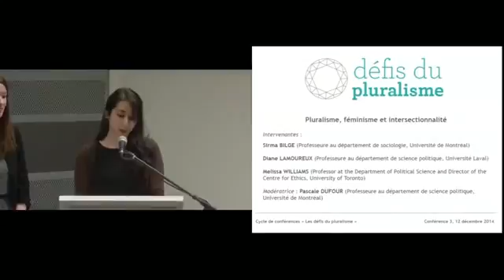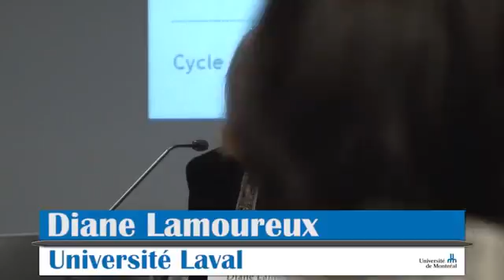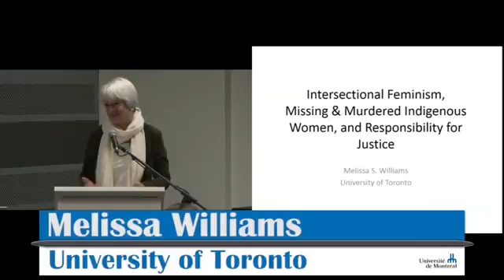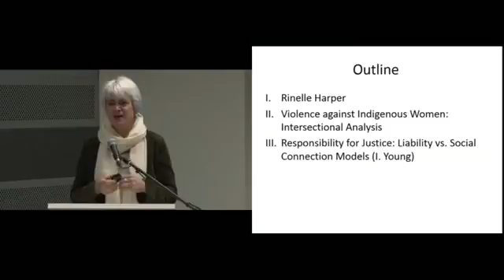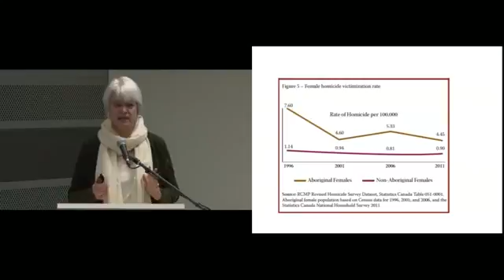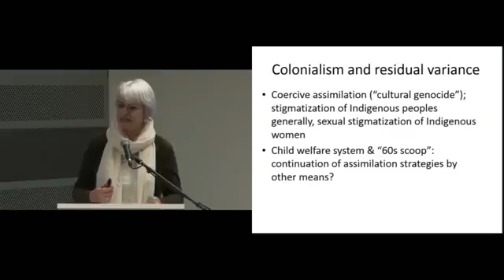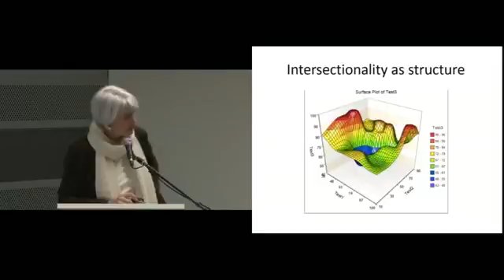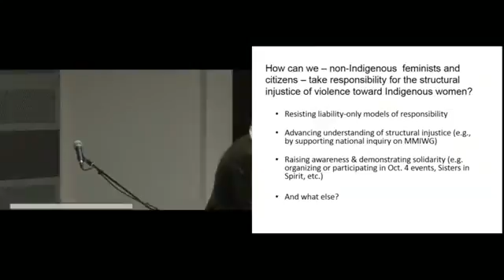Pluralisme, féminisme et intersectionnalité - Diane Lamoureux, Melissa Williams (Québec)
« Pluralisme, féminisme et intersectionnalité » (12 Décembre 2014)

Conférencières : Diane LAMOUREUX (Université Laval), Melissa WILLIAMS (Université de Toronto). Modératrice : Pascale DUFOUR.

Dans le cadre du cycle de conférences « Les Défis du Pluralisme », organisé par Daniela HEIMPEL et Saaz TAHER, Département de Science politique, Université de Montréal.